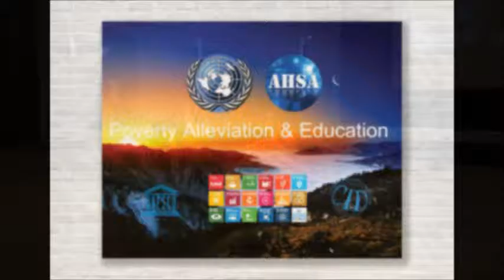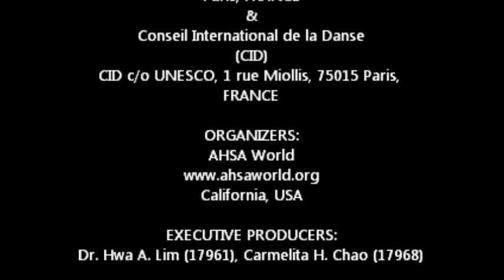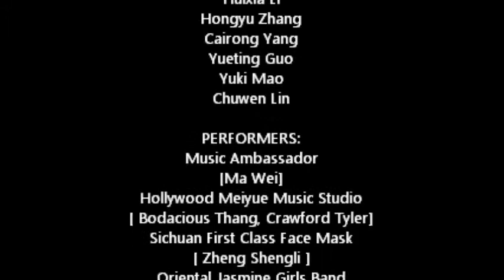AHSA World Gala Night 2019 - Intangible Heritage Yak Dance 四川虎牙藏族犛牛舞 April 28, 2019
AHSA World Gala Night

˙中國非物質文化遺產 –   ~ 四川虎牙藏族犛牛舞演出 ~    ~ 四川綿陽一元愛心協會 ~   ~ 演出者：達娃讓麼、杜飛揚、俞青林、張榮鑫、安駿奇、王歡